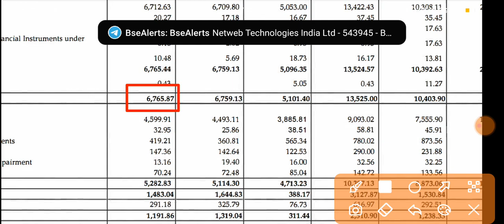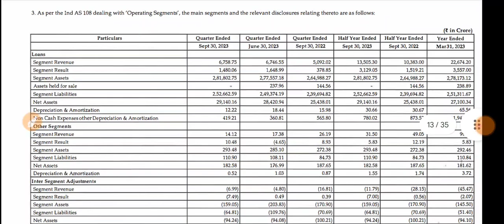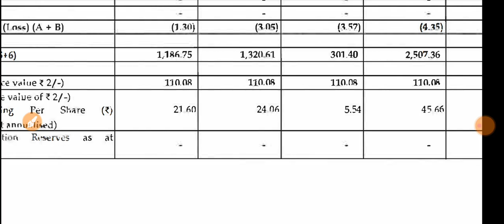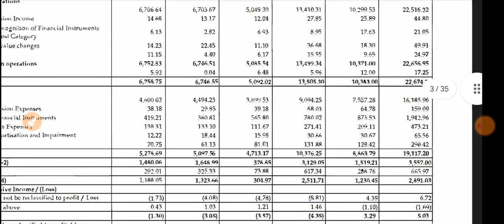LIC Housing Finance Q2 Result 🔴 LIC Housing Finance Result Today 🔴 LICHFL Share News 🔴 LIC HFL Share